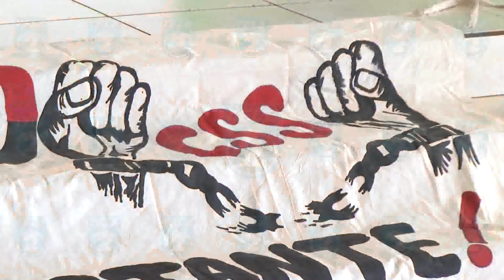COLEGIO MEDICO REFORMA FISCAL